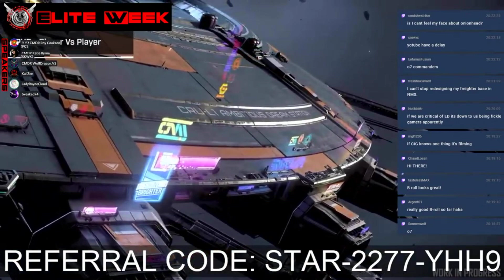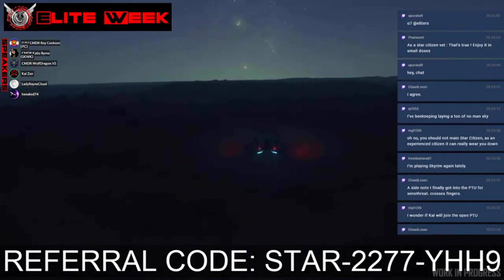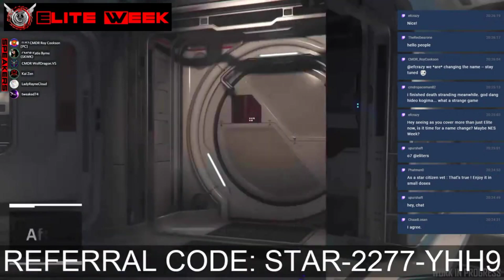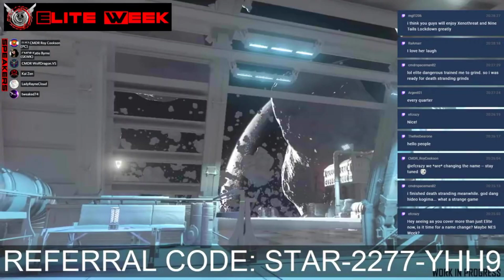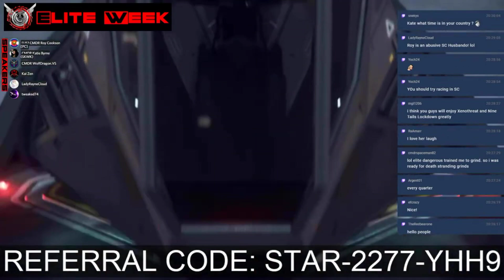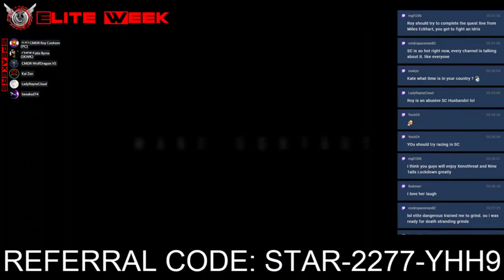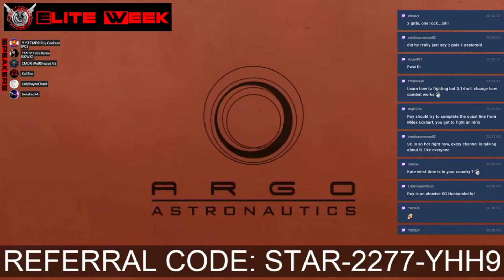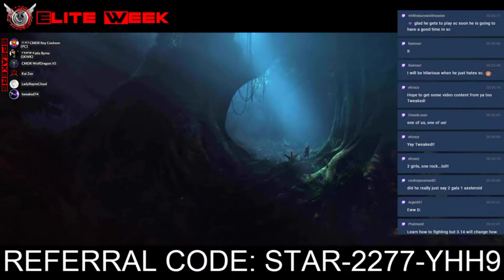BLACK SKY LEGION HIGHLIGHT CLIP#176 CREW WEEKLY UPDATE & HOW TO NOT BURN OUT ON STAR CITIZEN! FROM E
TO GET EXTRA STARTING CASH AND OCCASIONAL FREE ITEMS!

BLACK SKY LEGION HIGHLIGHT CLIP#176: CREW WEEKLY UPDATE & HOW TO NOT BURN OUT ON STAR CITIZEN! (FROM EPISODE #087; JULY 16, 2021)

CAST: KAI ZEN, KATIE BYRNE, ROY COOKSON, TWEAKED74, WOLFDRAGON & SPECIAL GUEST: LADY RAYNE CLOUD

WE CATCH UP WITH THE CREW TO SEE WHAT THEY’VE BEEN DOING THIS WEEK IN SPACE GAMES AND DISCUSS HOW TO NOT BURN OUT ON STAR CITIZEN.

CAN MY SYSTEM RUN SC?